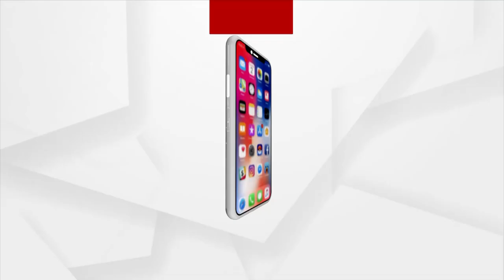Smoke In Secunderabad-Agartala Express: Passengers Deboard Train In Berhampur